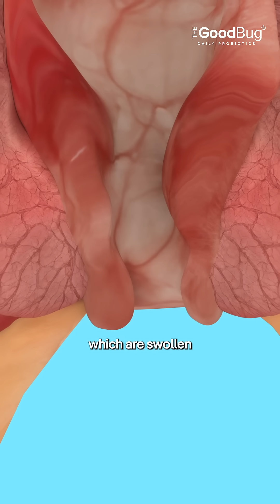Scrolling While You Poop? Here's Why That's a Gut Disaster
Are you guilty of scrolling on the toilet?
Here’s the science behind why scrolling on the toilet can lead to rectal hyposensitivity, a condition where your brain stops getting the right signals from your gut. The result?
🧠 You don’t fully empty
💨 You feel bloated
🔥 You’re at risk of hemorrhoids
It’s time to poop smarter, not longer.
👉 Comment POOP for actionable tips!